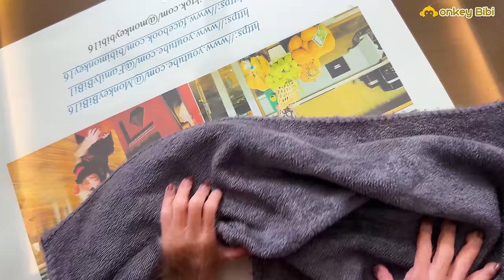Bibi wakes up to find dad and takes care of himself!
Monkey Bibi sleeps with his father. Monkey BiBi woke up and hugged his father. Dad lulled Bibi the monkey back to sleep. Dad gets up to cook. Dad has work to do so he has to go out. Monkey BiBi wakes up and brushes his teeth. Monkey Bibi ran down to find his father. Monkey Bibi can't find his father. Monkey Bibi knew his father was going out so he obediently waited. Bibi the monkey felt hungry so he ran over to get food for himself. Monkey Bibi fetches his own bowl and fork. Bibi monkey took the sweet potatoes his father had prepared and went to the table to eat. Monkey Bibi is very delicious. Bibi the monkey finished eating and cleaned up the table and chairs. Smart monkey Bibi ran to the window to wait for his father to return.